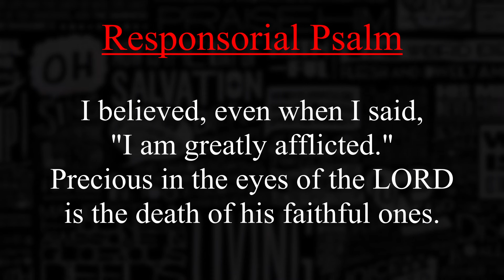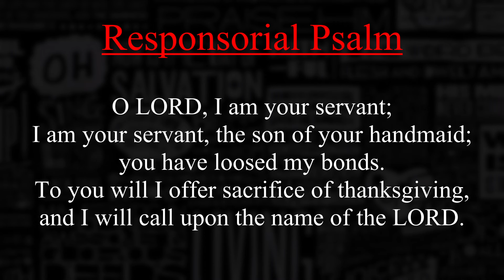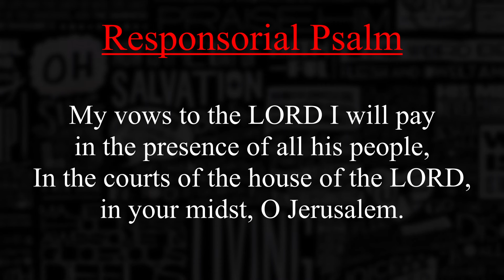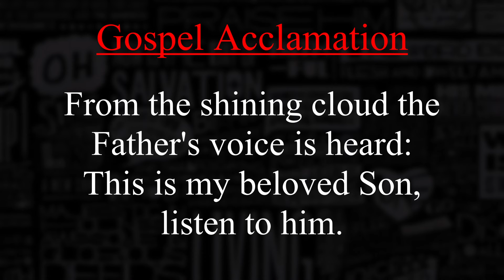[PIANO] 2nd Sunday of Lent - February 25, 2024 - (RESPOND & ACCLAIM)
Responsorial Psalm: 0:00
Gospel Acclamation: 2:34